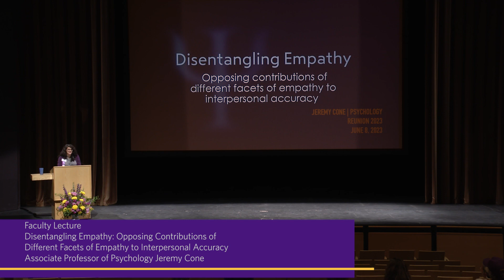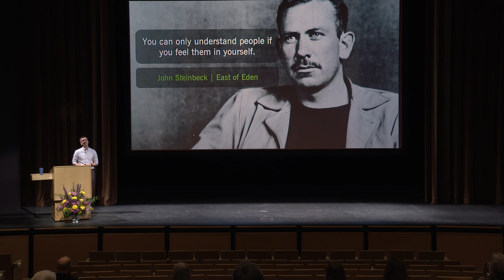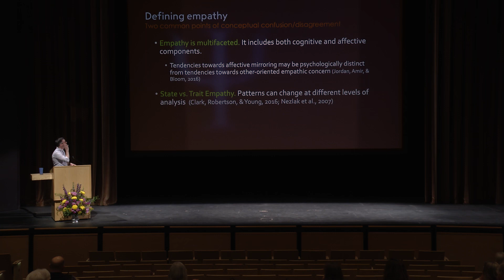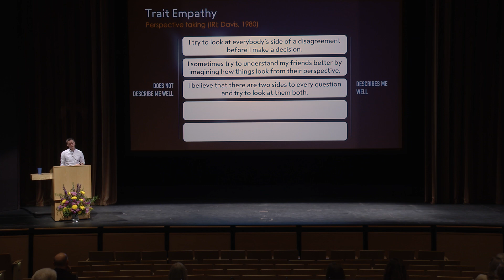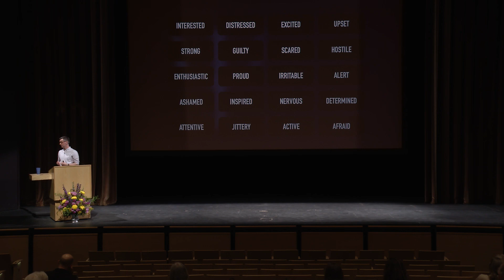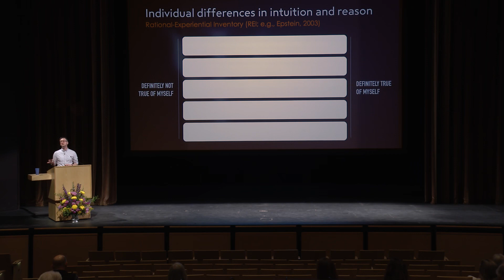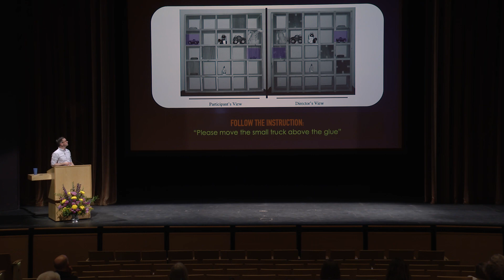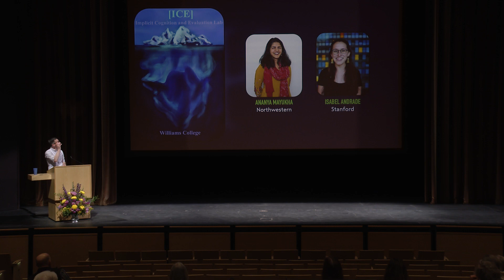Alumni Faculty Lecture Prof. Jeremy Cone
"Disentangling Empathy: Opposing Contributions of Different Facets of Empathy to Interpersonal Accuracy" with Associate Professor of Psychology Jeremy Cone
What is it that provides us an accurate window into the thoughts and feelings of others? Recent research has suggested that different facets of empathy—emotional contagion, on the one hand, and empathic concern, on the other—are psychologically distinct and result in different behavioral tendencies. In this talk, Prof. Jeremy Cone will discuss how disentangling empathy in this way can help to provide a more nuanced understanding about how the strategies we use to step into the emotional shoes of others can make different contributions to our ability to accurately envision others' inner emotional lives.